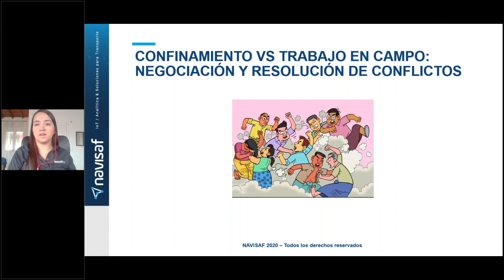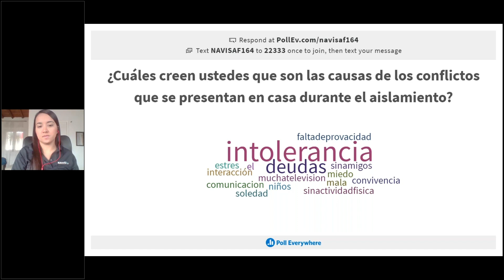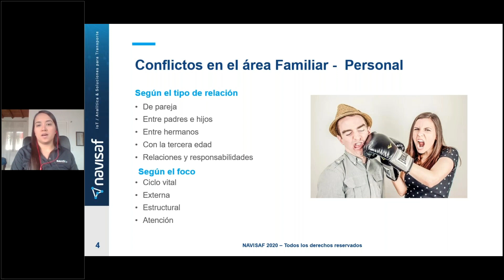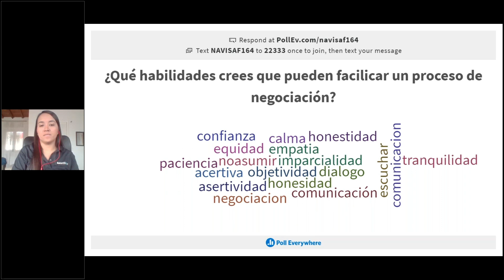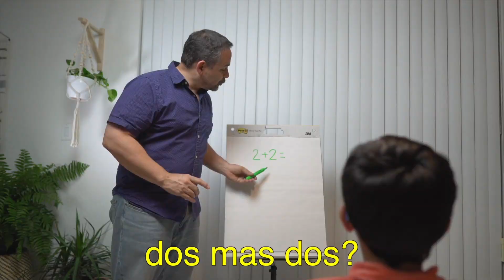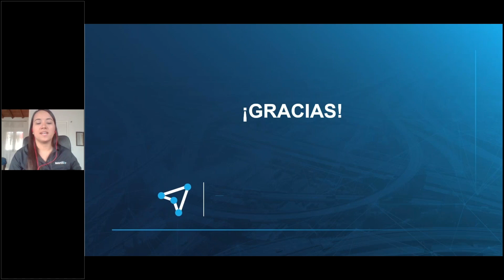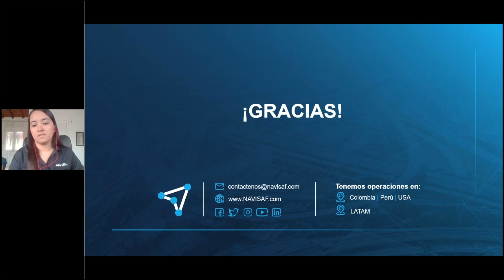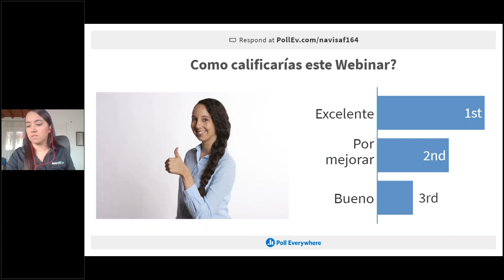Webinar | Confinamiento Vs. Trabajo en Campo: Negociación y Resolución de Conflictos | Navisaf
Webinar: Confinamiento Vs. Trabajo en Campo: Negociación y Resolución de Conflictos

Estrategias para establecer relaciones sanas y lograr resolver momentos de tensión.